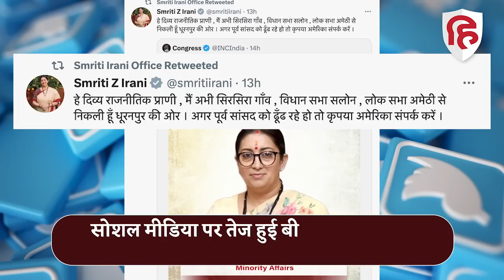Wrestlers Protest: Congress का Smriti Irani पर तंज, मंत्री बोलीं- Rahul Gandhi को ढूंढने America जाओ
Congress का Smriti Irani पर तंज, मंत्री बोलीं- Rahul Gandhi को ढूंढने America जाओपहलवानों के अल्टीमेटम और केंद्र की चुप्पी के बीच कांग्रेस हमलावर है... पहलवान अपने मेडल किसान नेता टिकैत को सौंप चुके हैं लेकिन इन सबके बीच कांग्रेस पार्टी आक्रामक है... सोशल मीडिया से लेकर हर तरफ कांग्रेस पहलवानों के मुद्दे पर बीजेपी को घेरा रही है. कांग्रेस ने इसी कड़ी में केंद्रीय मंत्री स्मृति ईरानी को गुमशुदा बताया... कांग्रेस ने ट्विटर पर इससे जुड़ा एक पोस्टर भी डाला जिसमें स्मृति ईरानी की तस्वीर के साथ missing लिखा गया था... इसके कुछ देर बार कांग्रेस पार्टी ने एक और ट्वीट किया... इस ट्वीट में लिखा था बेटी बचाओ. इस ट्वीट में स्मृति ईरानी के साथ मीनाक्षी लेखी की तस्वीर भी थी. दोनों केंद्रीय मंत्रियों की तस्वीर के साथ कांग्रेस ने बीजेपी पर पहलवानों के मुद्दे को लेकर सवाल उठाए और निशाना साधा...